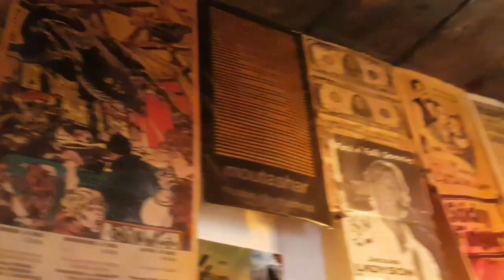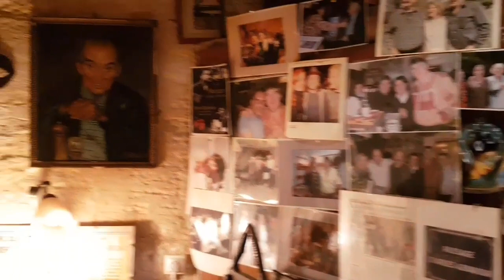Поехали со мной в Camargue слушать НАСТОЯЩИХ цыган/provenceallochka vlog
Воспользуйтесь редкой возможностью послушать живую музыку настоящих цыган!
В видео звучит музыка из репертуара группы Manero:
Друзья,хочу вам предложить первую серию нашего удивительного мини-путешествия в Камарг Camargue ,чтобы вкусно покушать,послушать живую музыку настоящи цыган!
сказать,что это было здорово-ничешо не сказать! Это было так классно,что я дала себе слово обязательно туда вернуться еще раз с мужем и друзьями!
А потом пришел сам Chico,бывший гитарист легендарной группы Gypsies...
Ну,что? поехали!

С уважением,

Ваша Прованс-Аллочка.

ТОР ПРОСМОТРЫ ЗДЕСЬ:

"Откровения Прованс-Аллочки"

Привет из Прованса! Очередные зарисовки Прованса.

Родом из Беларуси, 15 лет живу во Франции,из них 13 лет в Провансе. Замужем за французом.

Видео-нарезки из моей жизни в Провансе. Сад,розы,кухня,прогулки по Провансу и не только

"УмывАллочка".Между нами девочками.